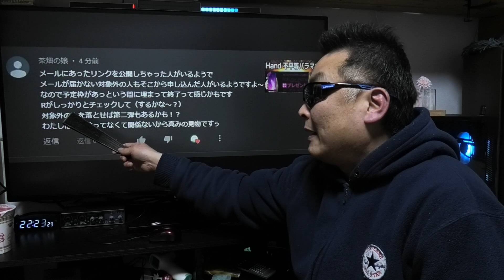楽天モバイル 実は条件関係無しに誰でも応募出来た！ 不平等なHandバラマキの件 APN設定は概要蘭に記載あるので参考にどうぞ！